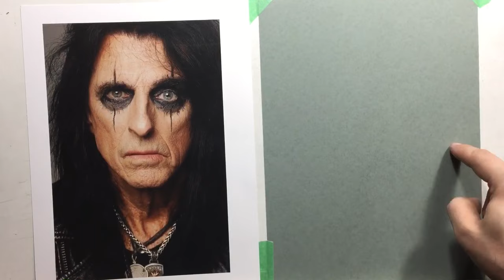Drawing Alice Cooper on toned blue paper - Monthly Draw-Along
Every month I pick an image & do a tutorial of drawings & then urge my members to follow along & post their results!  This one of "the godfather of shock" was a fun demo which i did on blue paper in black coloured pencil and white charcoal.